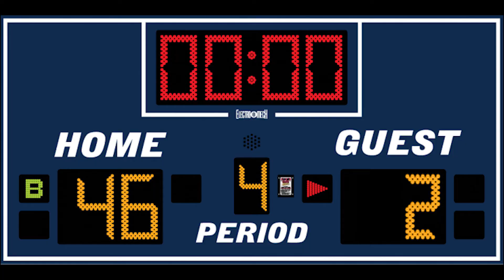Leicester Riders vs Leicester Comedy Festival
Leicester Riders face their toughest opponents yet - comedians from the Leicester Comedy Festival. Guess who wins?

comedy-festival.co.uk